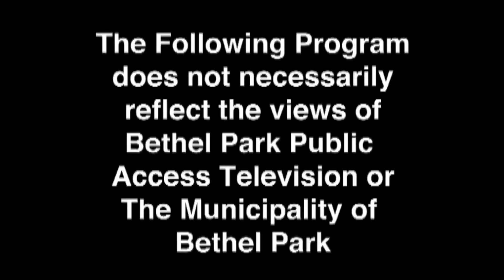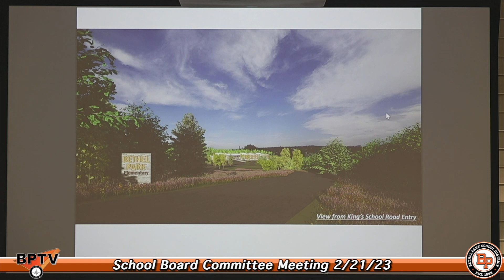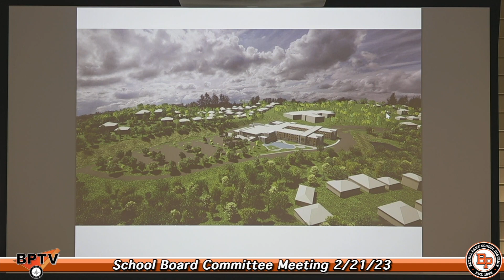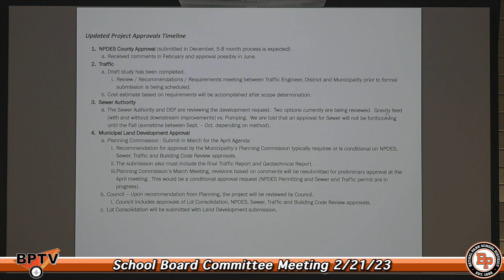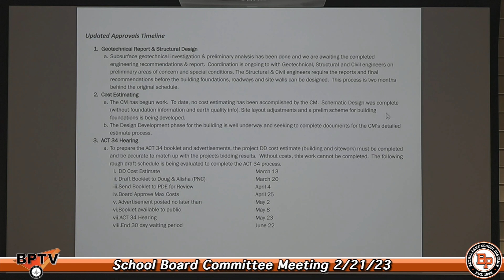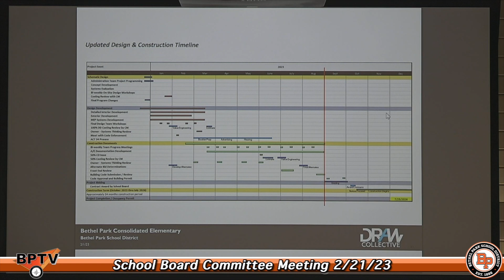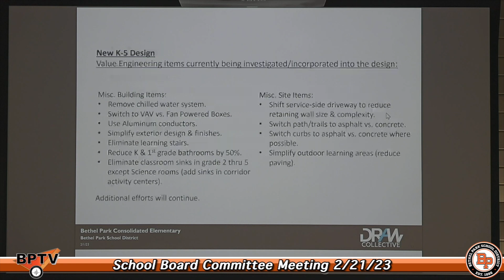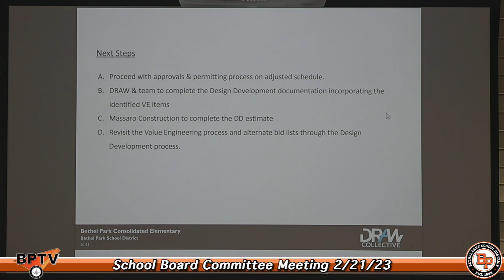School Board Committee Meeting 2/21/23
The Bethel Park School District Committee Meeting taped on Tuesday February 21, 2023.